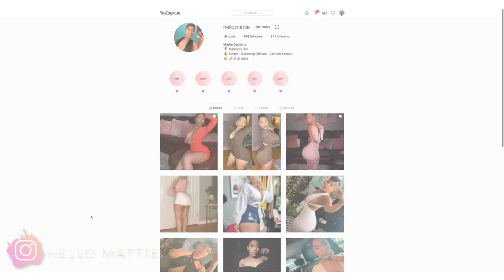BRACES UPDATE - MY TEETH ARE SHIFTING - MISSING LATERAL INCISORS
My Favorite Shapewear

Hi Glam Stars! Here is an update on my braces journey, if you have any questions comment them below for my next update.

I Got What You Want by Gloria Tells

It's All About Us (Instrumental Version) by Jaslyn Edgar

It's All About Us by Jaslyn Edgar

Water Flosser Professional Cordless

Camera Used -
Canon Rebel T8i